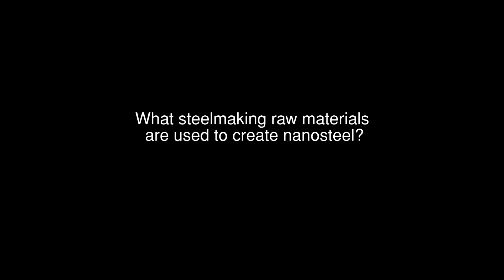NanoSteel David Paratore Interview with AMM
David Paratore, president and CEO of The NanoSteel Company, discusses the company's breakthrough Advanced High Strength Steel (AHSS) sheet material design for the automotive industry in an interview conducted by Jo Isenberg-O'Loughlin of American Metal Market (AMM). Video content is courtesy of AMM, which sets the standard for independent news and pricing for the North American metals industry.